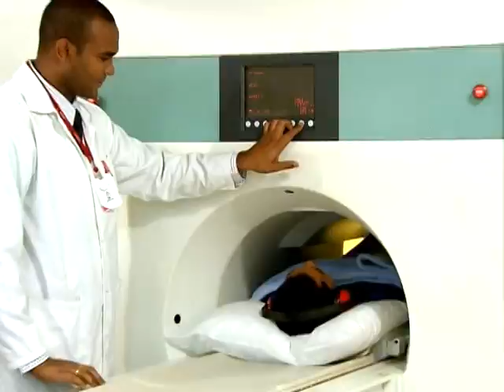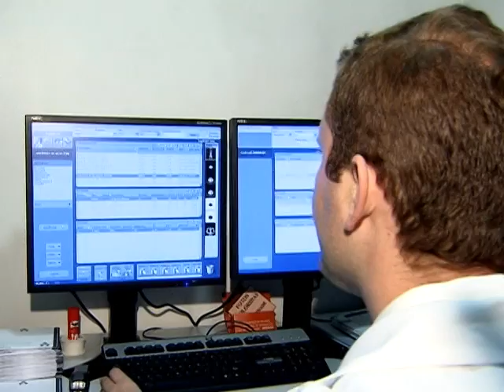Mais de 200 planos de saúde estão proibidos de serem comercializados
DA REDAÇÃO - 23.01.13: Até o mês de março, 225 planos de saúde não poderão ser vendidos para novos clientes. A decisão foi tomada pela Agência Nacional de Saúde Suplementar  (ANS) em dezembro de 2012 depois de uma avaliação sobre o cumprimento de prazos para marcações de consultas, exames e cirurgias. A equipe DA REDAÇÃO da TV NBR preparou uma reportagem sobre a atuação da agência.